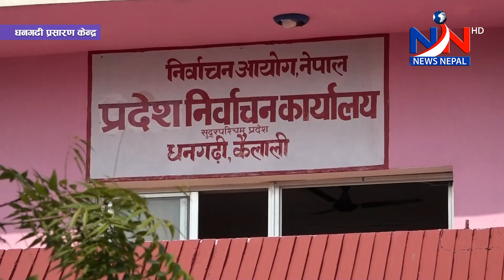प्रदेश सभा सदस्यमा निर्वाचितको सपथ ग्रहणको लागि सुदूरपश्चिमले अन्तिम तयारी थाल्यो,